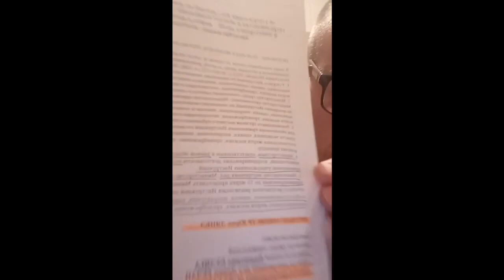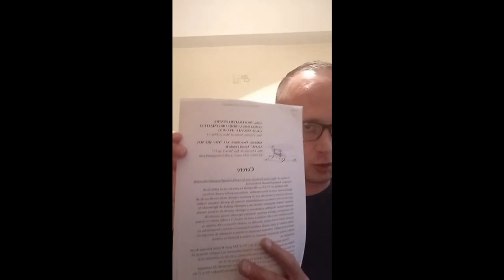Санду, Усатый и торговля детьми - мнение правозащитника. 19.05.2021г.